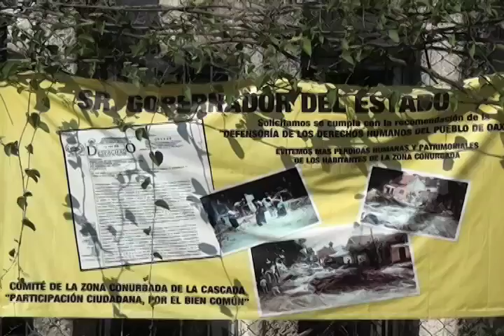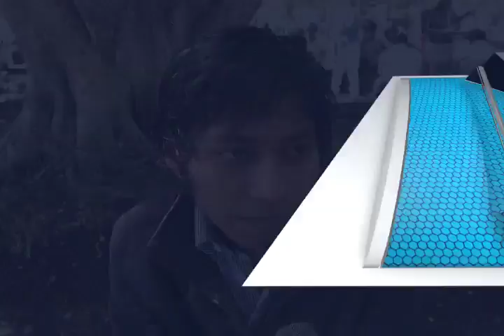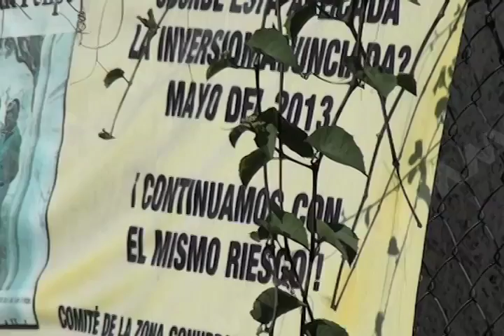RECOMENDACIONES LLUVIA MVM TELEVISIÓN